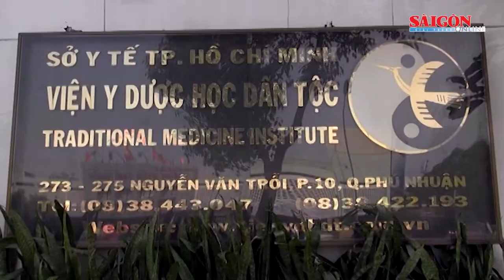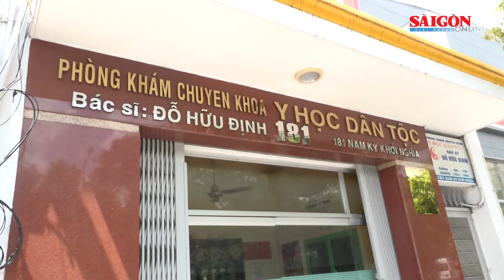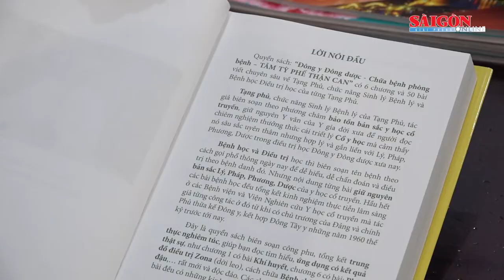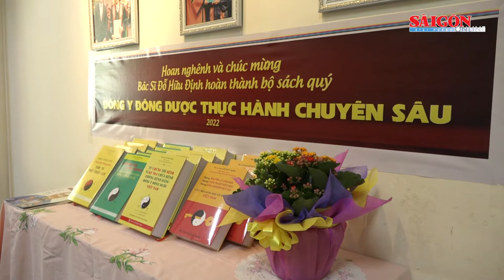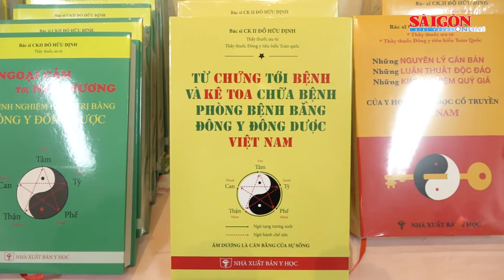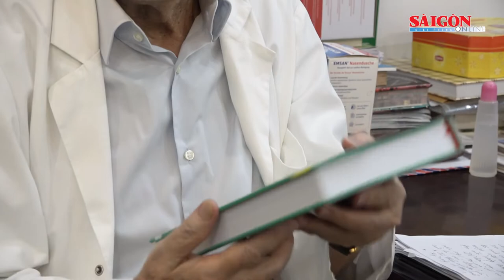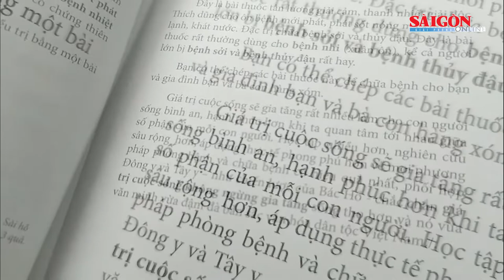Tấm lòng cao cả, trọn đời vì nghề y, cứu sự sống của Thầy thuốc ưu tú Đỗ Hữu Định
"Nghề y nó hấp dẫn lắm, nó cứu sinh, an sinh, cứu sự sống của con người, không thương bệnh nhân, không vì lợi ích của bệnh nhân mà làm thì đừng làm ngành y. Một con người chỉ sống có một đời thôi, cho nên quý giá lắm, quý giá từng ngày, từng giờ. " - đó là lời răn dạy mà chúng tôi xúc động nhất khi có cơ hội được gặp Thầy thuốc ưu tú, Thầy thuốc Đông y tiêu biểu toàn quốc - Bác sĩ Đỗ Hữu Định, một trong những thầy thuốc đầu ngành của y học cổ truyền TPHCM hiện nay.